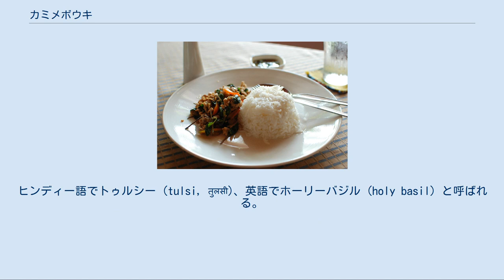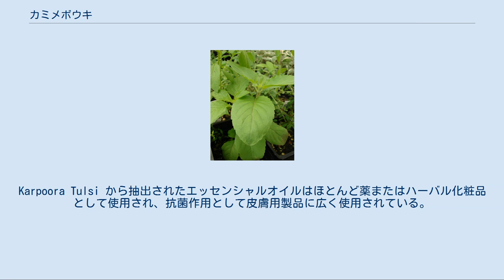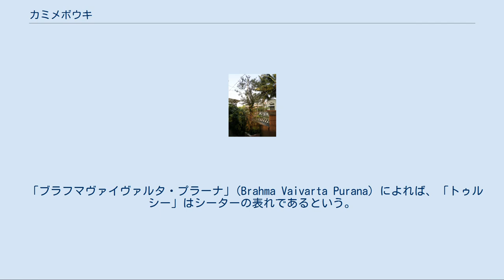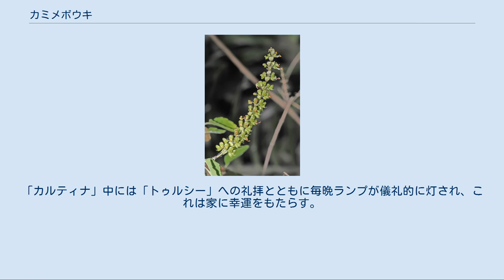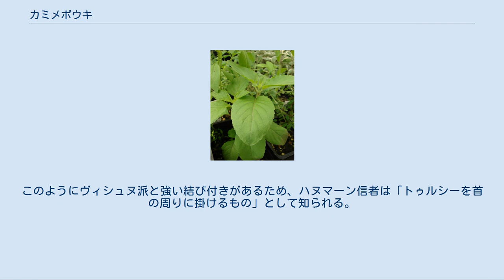カミメボウキ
カミメボウキの花 カミメボウキの葉 カミメボウキ（神目箒、Ocimum tenuiflorum, Syn.O. sanctum）は、アジア、オーストラリアの熱帯を原産とし、栽培品種や帰化植物として世界各地に広がったシソ科の植物で、芳香がある。
ヒンディー語でトゥルシー (tulsi, तुलसी)、英語でホーリーバジル (holy basil) と呼ばれる。
 茎は多毛で、多くの分岐をともなって直立し、高さは 30-60cm。
緑の葉は対生で強い香りを放つ。
葉には葉柄があり、葉は卵形で長さ最大 5cm、周縁部はやや鋸歯状。
花は紫がかった色で、主軸が長く伸びた総状花序に密な輪生の花が付く。
インドやネパールで栽培されているものには多型と呼ばれる2種類の代表的な形がある。
葉が緑色の「ラクシュミー・トゥルシー (lakshmi tulsi、लक्ष्मी तुलसी)」と葉が紫色の「クリシュナ・トゥルシー (krishn tulsi、कृष्ण तुलसी)」である。
 パットガパオ カミメボウキは宗教用や医療用、エッセンシャルオイルの抽出を目的として栽培されている。
南アジア各地では、一般にアーユルヴェーダで使われる薬用植物やハーブティの材料として広く知られ、ヒンドゥー教のヴィシュヌ神崇拝のしきたりでは重要な役割を担っている。
帰依者たちはカミメボウキの植物体や葉を用いて礼拝を行う。
 カミメボウキの様々な品種がタイ料理では使われ、それらはタイホーリーバジル、ガパオ、クラッパオなどと呼ばれる。
タイ語でガパオ (กะเพรา) として知られているホーリーバジルの葉はタイ料理で一般的である。
このハーブが材料に使われる料理には、豚肉または鶏肉などとタイホーリーバジルをナンプラー、オイスターソースとともに強火で素早く炒めたパットガパオ（th:ผัดกะเพรา、ガパオ炒めの意）などがある。
日本ではパットガパオを白飯の上に乗せたガパオライスとして知られている。
 通常「タイバジル」として知られているホーラパー (โหระพา) やタイレモンバジルは、タイホーリーバジルと混同されやすい。
「タイバジル」は別種のメボウキ (Ocimum basilicum) である。
 トゥルシーには様々の癒し効果があるため、アーユルヴェーダで数千年にわたり使われて来た。
古代のアーユルヴェーダ文献チャラカ・サンヒターで言及されている。
異なった体内プロセス間のバランスをとるアダプトゲンであると考えられ、ストレスへの順応を助ける。
その強い芳香と収斂作用によって特筆され、アーユルヴェーダでは一種の「不老不死の薬」と見なされ、寿命を伸ばすと信じられている。
 抽出物はアーユルヴェーダの治療薬として、風邪、頭痛、胃の症状、炎症、心臓病、様々の中毒、マラリアに用いられる。
ハーブティーとして、粉末のままで、生の葉で、ギーと混ぜてなど、伝統的に色々な方法で使われる。
Karpoora Tulsi から抽出されたエッセンシャルオイルはほとんど薬またはハーバル化粧品として使用され、抗菌作用として皮膚用製品に広く使用されている。
干した葉は何世紀もの間、虫除けのために貯蔵穀物に混ぜられている。
 オイゲノール (1-hydroxy-2-methoxy-4-allylbenzene) の濃度が高いことから、最近の研究でトゥルシーは多くの鎮痛剤のようにCOX-2抑制剤である可能性が示唆されている。
ある研究は、トゥルシーが血糖値を減少させる効果により糖尿病に関する効果的な治療薬であることを示した。
同じ研究はトゥルシーによる総コレステロール値のかなりの減少を示した。
別のある研究は、血糖値へのトゥルシーの効果が抗酸化特性のためであることを示した。
また、放射能汚染と白内障の予防のための何らかの可能性を示している。
 トゥルシーのいくつかの主な化学成分はオレアノール酸、ウルソール酸、ロズマリン酸、オイゲノール、カルバクロール、リナロール、およびβ-カリオフィレンである。
 家の前で育つカミメボウキ トゥルシー (ヒンディー語: तुलसी, tulsi) またはトゥラシー (梵: tulasī) はヒンドゥー教の聖なる植物であり、ラクシュミー女神の化身として崇められている。
花弁を混ぜた水は、魂の昇天を願って瀕死の者に与えられる。
.「トゥルシー」とはサンスクリット形は「トゥラシー」であり「比類なき者」を意味する。
ラクシュミーの形でのクリシュナ...